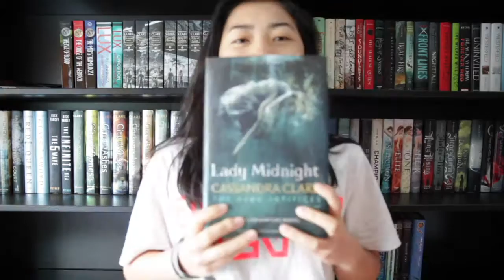THATBOOKREVIEW: Red Queen By: Victoria Averyard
THATBOOKREVIEW: I loved this book, I'm so glad I finally got around to it. I'm so excited to read the second this month and review it for you guys. I can't wait till King's Cage (Feb 2017)!!!

Please Thumbs Up If You Enjoyed!

Bookstagram: @thatbookchannel
Goodreads: thatbookchannel

"Feels" By: Kiiara (Jai Wolf Remix)
"Tennessee" By: Kiiara

Book Books Booktube Booktuber Bookstagram Bookstagrammer Booklover Booklion YouTube Videos Read Reader Readers YA books YA Genre Young Adult books THATBOOKREVIEW Book Review Red Queen Victoria Averyard Books